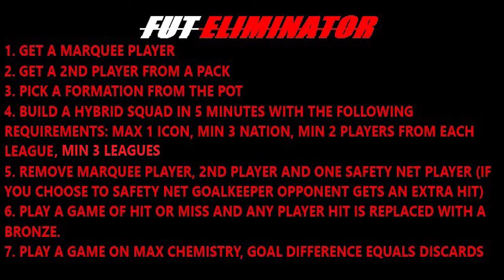FIFA 20 - FUT ELIMINATOR ON VALVERDE AND A 90+ TOTSSF PACK!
Whats happening guys its B-RAD and welcome to another episode of FUT Eliminator where we do the UCL Live Valverde card and get our second player from the 90+ TOTSSF Pack! Its a big big score line in this one so definitely worth checking it out!!!